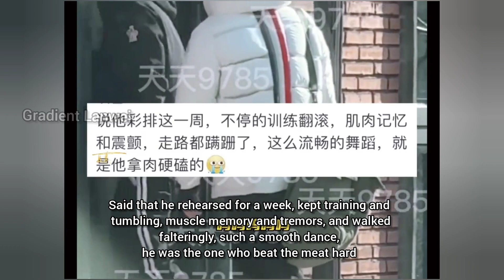Wang Yibo couldn't even walk properly because of his injuries! practicing 4 days with his sour body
Wang Yibo's Performance.